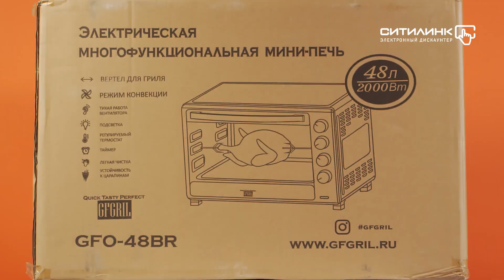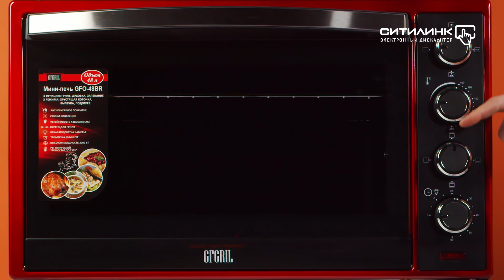Обзор мини-печи GFGRIL GFO-48BR | Ситилинк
Товар: [#1208862]